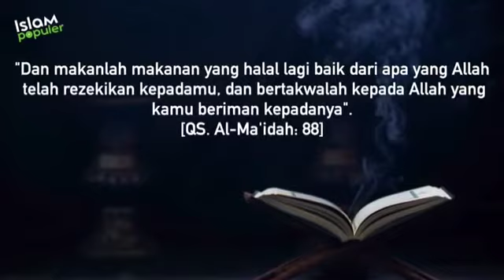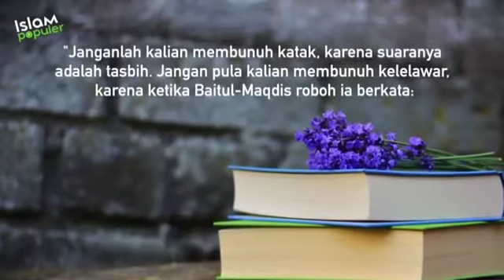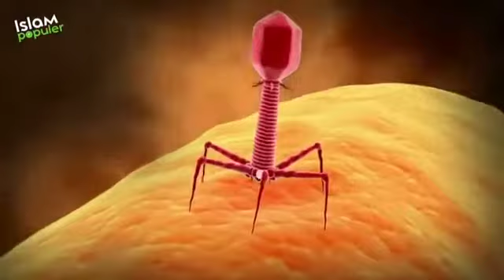VIRUS CORONA-BUKTI KEBENARAN AL-QURAN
mari perhatikan perintah Allah